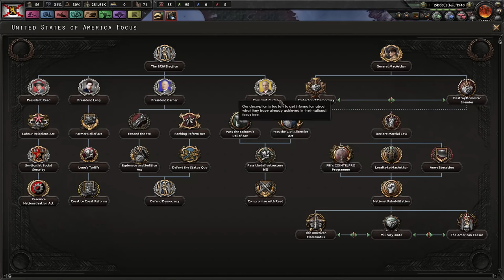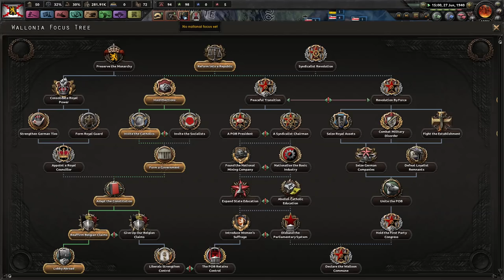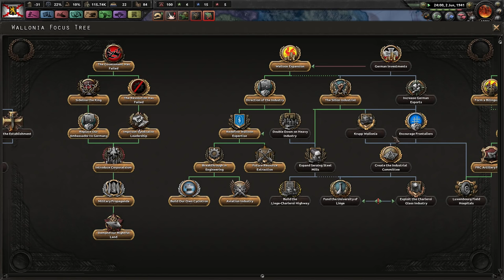HOI4 Kaiserreich: Leon Degrelle Returns - Wallonia #4 - BELGIANS IN THE VIETCONGO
Leon doing what America couldn't. Still, I somewhat regret fighting a land war in Asia. Still better than vanilla however.